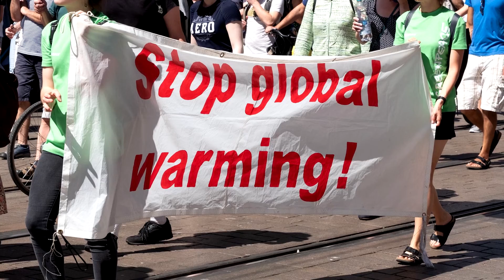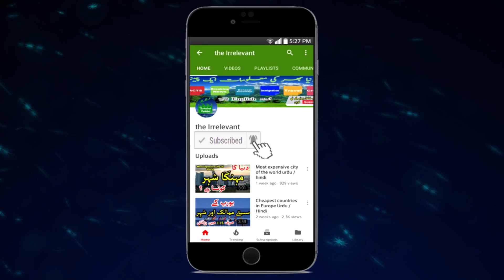Tourist attractions you must visit | before they sink | Hindi, Urdu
There are many beautiful places in the world that will be vanished due to climate change. In this video, we short down some of the beautiful places and Tourist attractions you must visit. These are some of the breathtaking places in our world and everyone must travel to these places before you die. For anyone who likes to travel and explore beautiful places, these places should be on his list. Hopefully, you will enjoy the video and go there before climate change ruins the beauty.